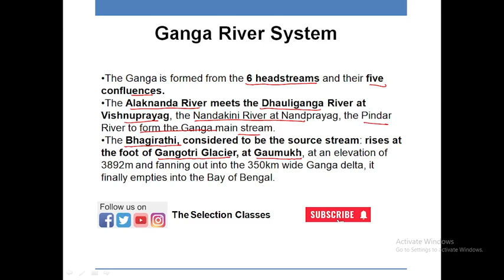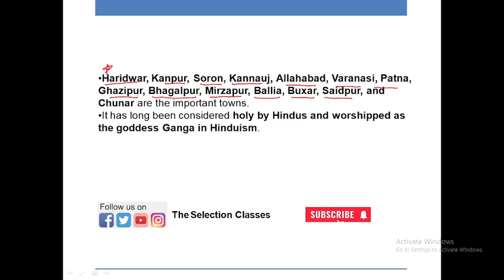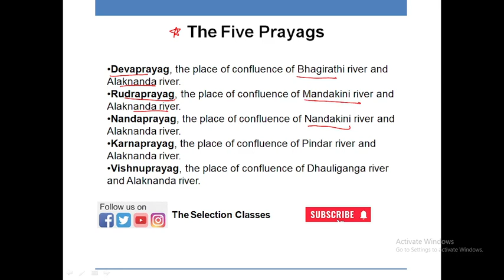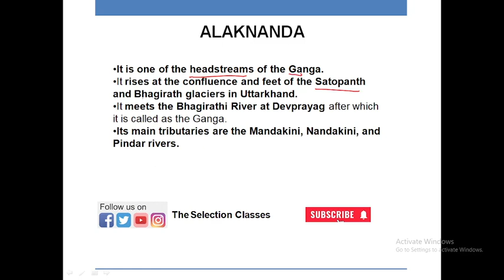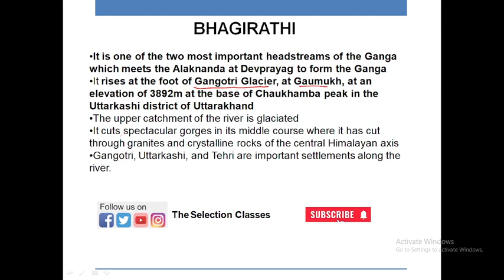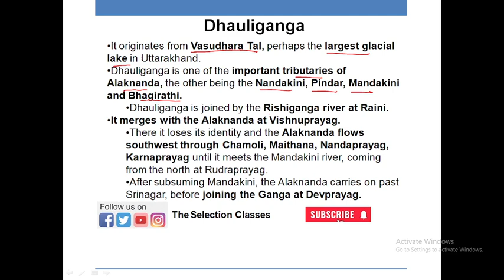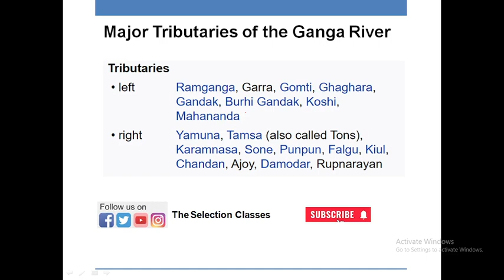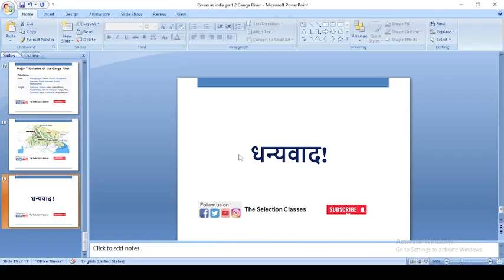Ganga River System in India || UPPSC 2024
river systems in india
river systems in india map
8 major river systems in india
what are the two main river systems in india
what are the two major river systems in india
2 rivers name
2 river
2 river sangam
2 rivers meet in india
3 rivers in india
3 river
3 rivers in chennai
4 rivers in india
four major rivers in india
name any four rivers of india
4 river
4 rivers of india
4 rivers name
5 rivers in india
5 rivers
6 river system
6 rivers
6 rivers in india
6 river name
7 rivers in india
7 rivers in punjab
7 rivers name
what are the 8 major rivers in india
how many rivers in india with name